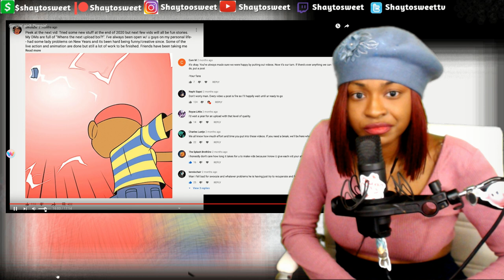What Did You Just Say? Simpin Ain't Pimpin | Reaction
In today's Episode of Shaytosweet Reacts, I react to Simpin' ain't Pimpin'

Simpin Ain't Pimpin by swoozie aka adande .he's animation